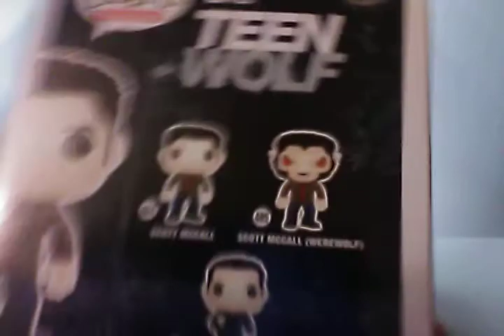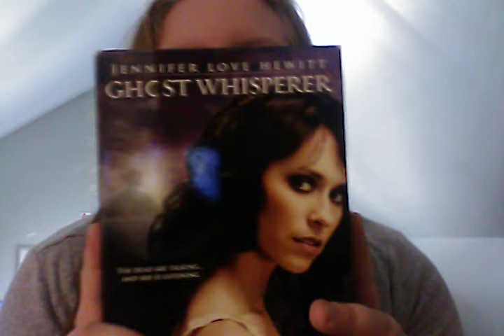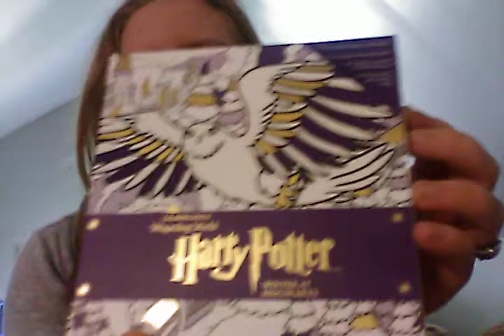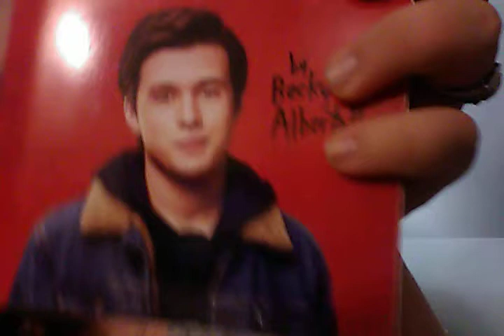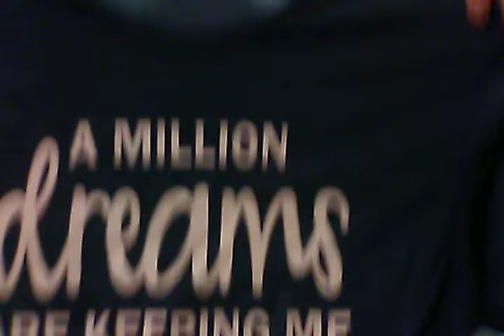What I bought with my first pay check./ Sorry I've been gone lately.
Hey hey! I'm sorry I've been so inactive lately. My job takes a lot of my time and its just hard to work like 8 hours and spend the with my family plus record, edit, and post videos. I want to me more active and I hope I am. Thank you guys who have stuck by me and I hope to see you all again soon! Love you all!